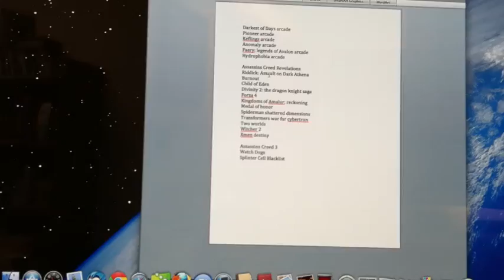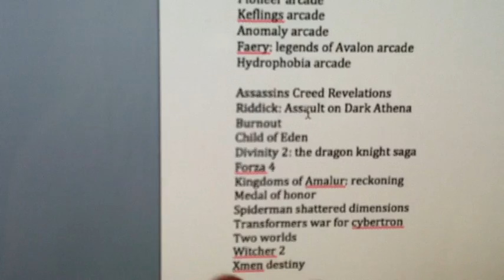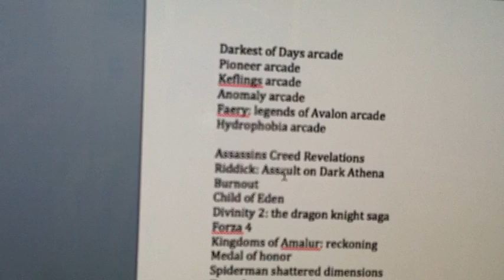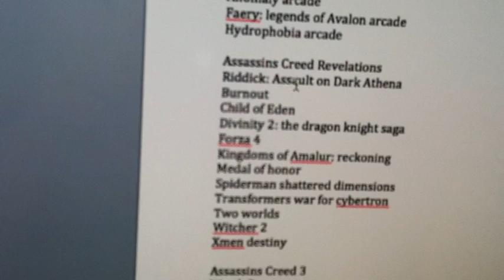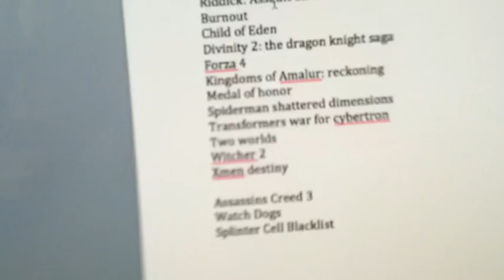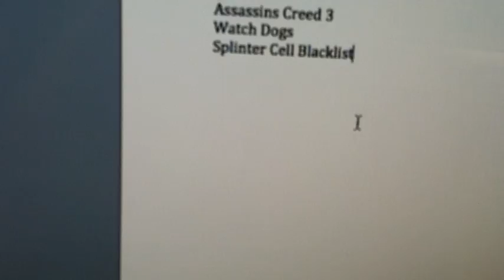My Sign Off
The time has come that I have looked forward to yet am sad that has come. I have caught up with society and am moving from entertainment to work. This video is my farewell to that hardcore gamer part of my self. Tear.